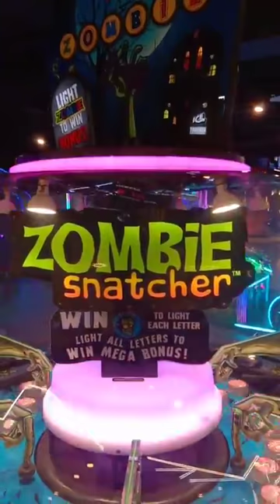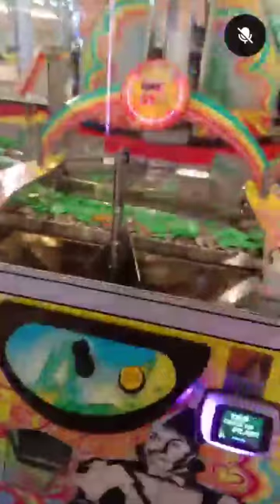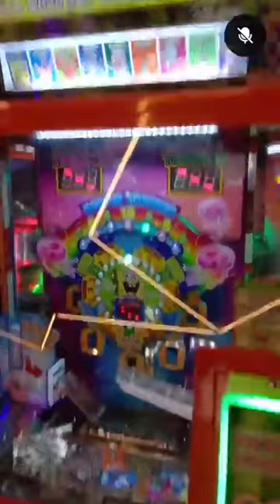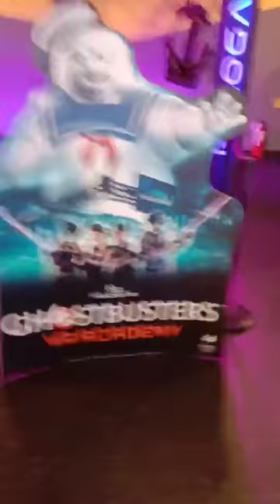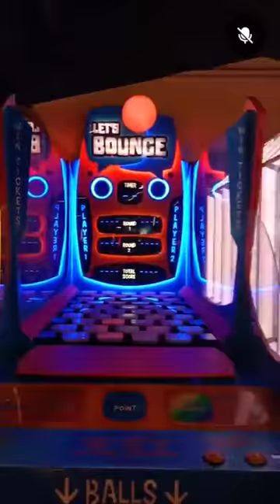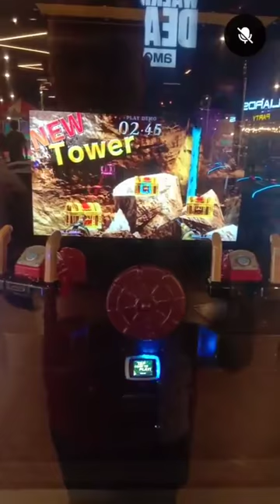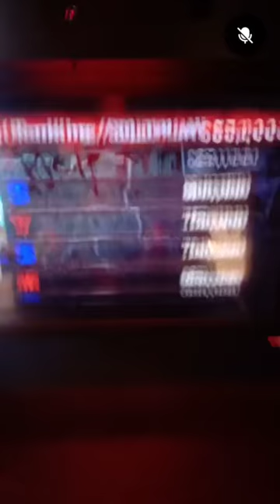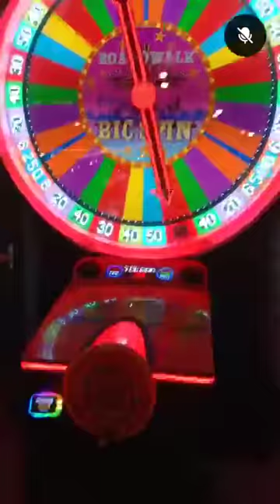Heto ang PINAKAMALAKING TIMEZONE sa PILIPINAS